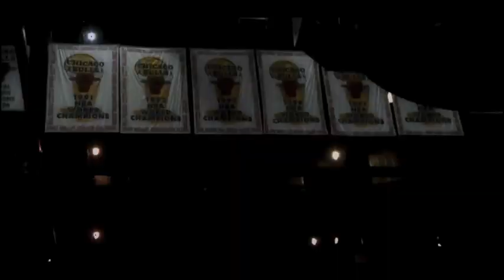The Return of Derrick Rose (2013)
My take on Derrick Rose's recovery and return. All video is not my own, and this is for sole entertainment purposes only. @jake_kaplan28

Obviously dedicated to my grandma (season ticket holder since '69)